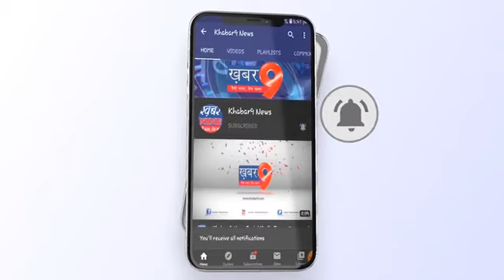गुटकेश्वर महादेव मंदिर समिति देवगुराड़िया ने एसडीएम को दिया ज्ञापन